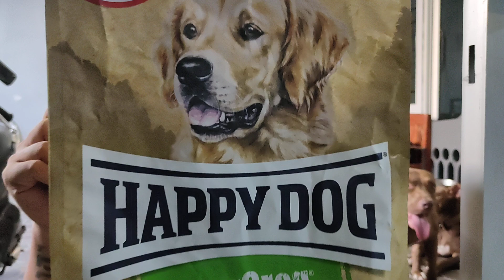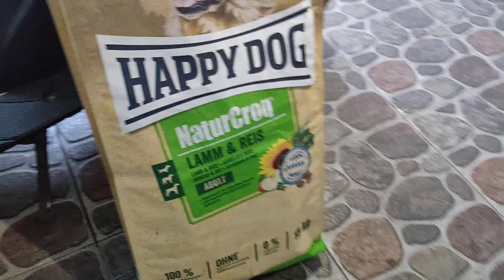Kulit Sehat Bulu Mengkilat Samsonsclan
bukan hanya Shampoo yg bikin Kulit Sehat dan Bulu Mengkilat anak2 Samsonsclan.. tapi juga karena makanan lezat dan sehat yang mereka santap setiap hari..